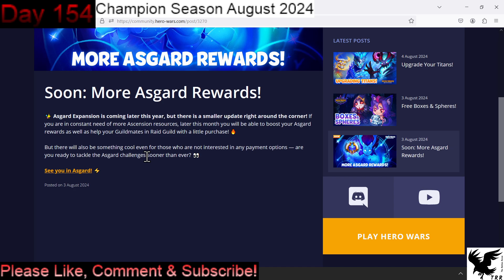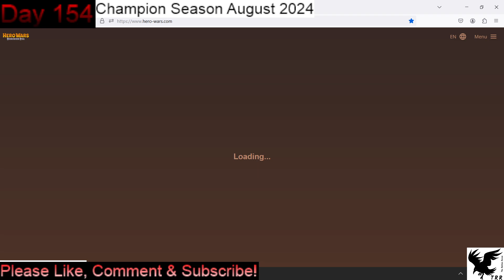HeroWars:Dominion Era [232] "Day154 -Dailies Done"